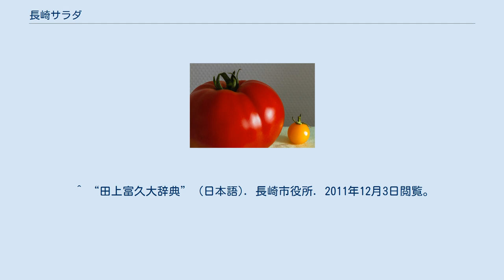長崎サラダ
長崎サラダ（ながさきサラダ）は、長崎県長崎市の一部の飲食店でメニューとなっているB級グルメ料理で、皿うどんを使ったサラダ、もしくは麺料理。
 店によって形態は異なるが、一般的にはパリパリに揚げた細麺の皿うどんの上に、生野菜を載せドレッシングなどをかけるか、マヨネーズなどで和えた生野菜を載せた料理。
中華鍋で野菜や肉などを炒めて、あんかけにしたものを載せるのが一般の皿うどんであるが、生の野菜に置き換わっている。
 ちゃんぽんやトルコライス、佐世保バーガーといった一般に定着したB級グルメや郷土料理と比べると、まだまだ知名度が低いが、田上富久長崎市長が、自らのホームページで「好きな食べ物」として公言してから広がり、近年認知度が高まっているご当地グルメの一つである。
 単品としての提供以外に、定食の内の一品として供される場合もある。
 遅くとも2006年までには存在している。
元は日本赤十字社長崎原爆病院1階にある食堂で提供していた料理で、これを田上市長が取り上げたことから話題となり、長崎市内の飲食店に広がった。
 2006年3月には福岡市のマルタイが長崎サラダを家庭で手軽に食べるための、極細揚げ麺のみの「パリパリサラダ麺」を販売開始した。
 2009年3月にはグリコ栄養食品が「米油で揚げた麺のパリパリサラダ」を発売、この商品にはマヨネーズ風ゴマドレッシングが添付されている。
 2009年9月の第一回「九州ご当地グルメグランプリ」にもノミネートされている。
 ^ “田上富久大辞典” (日本語). 長崎市役所. 2011年12月3日閲覧。